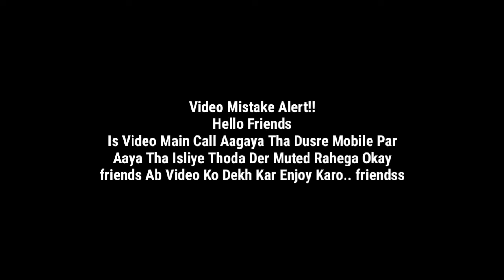Major Gun 2 : War On Terror - Gameplay Walkthrough Part 2 - (Android Gameplay)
Background Music Used And Music Credit
All Music Credited By👇

📱APP DESCRIPTION

About This Game👇

Fast paced Gun Shooter. Addictive FPS with sniper and PvP modes.

Terrorists, maniacs and other psychopaths are a plague of today's world. They plan to nuke you and infect the world with a deadly virus, but you're gonna shoot them, slash them, tear them apart (or convince them to vanish in any other way). Armory is going to be a like real gun shop for you: machine guns, rifles, shotguns, grenades, sniper rifles... plus some deadly stuff of course. Every second you hesitate incredibly evil terrorists grow stronger taking over harbors, subways, oil fields... Do something! Push that bloody download button and beat them all!

4 Player Real Time PVP Matches
When you're tired of shooting to terrorists, try your skills against other players in 4 Player Real Time PVP Matches. Use your sniper rifle to scope perfect shot or fight with them on the close range with your assault machine gun! Gain advantage by shooting down helpful drops and ... oh well, just be quick and precise :)
Get all the way to Legendary League and get huge rewards!!

This is FPS you are looking for!
You'll love Major GUN addictive arcade-style gameplay that brings you the best endless gun shooting experience!
Improve your skills as a one-man-army solution for the terrorist situation. Upgrade your arsenal of cool weapons and pick the right one for the task. Sniper rifles, shotguns, assault and heavy machine guns - you can play with all of them. Test your fighting skills against all enemies.

Different locations, environments, explosions we got it all covered. Fight with Bosses and stay alive to unlock each location. Each stage is unique, beautifully arranged 3D environment with its own identity. And all of this is packed in excellent comic art style you’ll love.

Game modes
Over 100 missions await! MAJOR GUN has multiple Gameplay modes.
Clear area from enemy soldiers and rescue hostages in assault missions. Test your speed and accuracy in survival mode. Show who’s the best in FPS sniper mode. Try to complete ultra hard special ops or meat the final challenge and defeat Boss.
Major GUN has everything to keep you entertained for weeks.

Unique levels and enemies
Major GUN is challenging FPS!
- Improve your shooting skills during stressful conflict situations
- Find, prepare to eliminate various enemies: outlaws, savage assassins and psychopaths
- Finish Daily Challenges to collect boosts, funds and weapons
- Search for first aid kits and adrenaline
- Earn maximum 3 stars for each finished mission. Compete with your friends to see who is the best Major GUN!
- Increase your rank from a recruit; someday you'll become a major?

Huge Arsenal of Weapons
No blank cartridges!

Don't miss the rare opportunity to test in action over 30 best weapons used by special forces all over the world!

Try 4 handguns, 6 machine guns, 8 assault rifles, 4 shotguns, heavy machine guns (including minigun), 4 sniper rifles, every machine you need.
All weapons you can upgrade! Buy the crates full of goods: guns, ammo or sets of weapons.

Multiple Locations
Major Gun missions are located in few thrilling areas build in aesthetic of action movies.
Take over the harbor, clean occupied subway station from all enemies, fight in the desert heat!

Only dangerous enemies from XXI century battlefields!
Alpha! Bravo! Charlie! Where are you? Join special operations, sniper and survival missions, find and defeat dangerous bosses.
The aim, shoot, take over the places, save the comrades-in-arms, protect the hostages, prevent the nukes from an explosion, test various guns, rifles and much more!

Check our reviews - Players told it already - it's best first-person shooting game ever.

Don't forget it, soldier! You can play our FPS anywhere - offline no wifi mode works even in an airplane.

Game is free to play, but you can buy virtual guns for real money